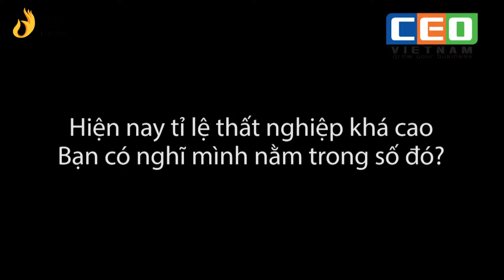Giới trẻ nghĩ gì về thất nghiệp Hiện Nay - Học Gì Không Lo Thất nghiệp | Trường Doanh Nhân CEO VN